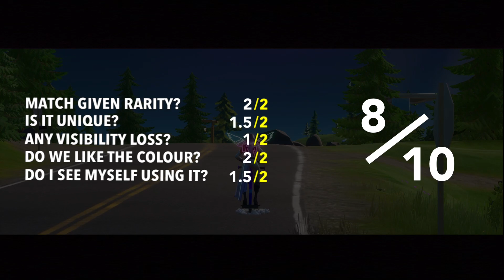LEAKED “NEON WINGS” BACK BLING GAMEPLAY!!! - Fortnite Battle Royale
In this video, I showcase the unreleased “NEON WINGS” back bling IN GAME!!!

Use code: SibboX